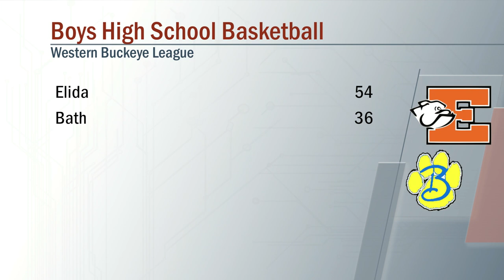Elida vs Bath Boys Basketball